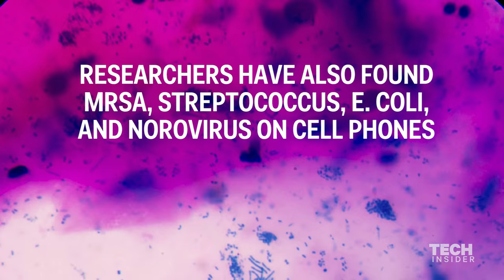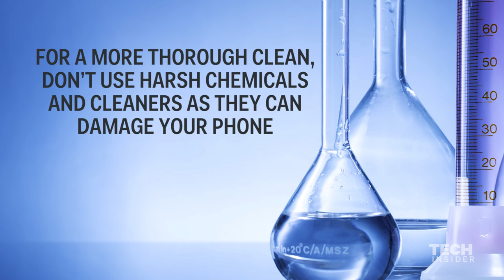How dirty your phone actually is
People check their cell phones constantly and all of that handling can make your phone really gross. Here's the truth about what's living on your phone and how to clean it.

Produced by Grace Raver. Original reporting by Kevin Loria.